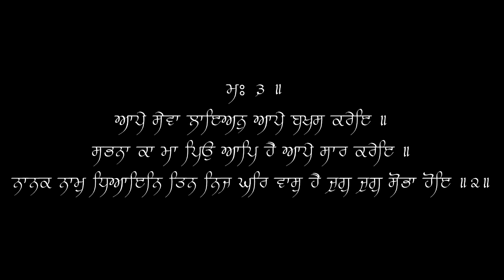Sabhna Ka Ma Piyo Aap Hai Aape Saar Kareye - Bhai Satninder Singh (Bodal) - 04/23/23 - Live Southall